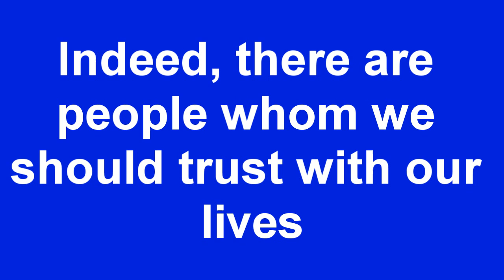Johnny Thunder and the Lunar Heist Trailer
Coming in July